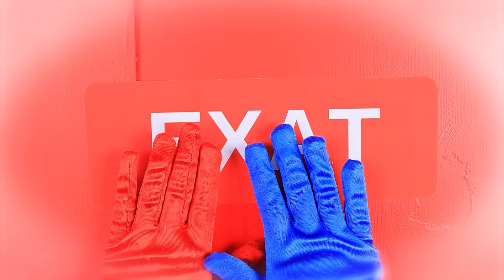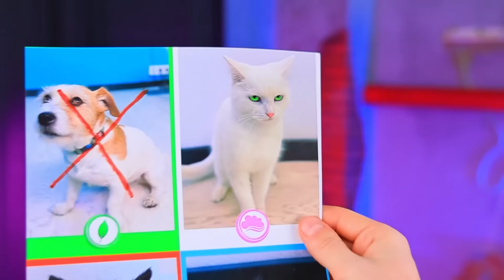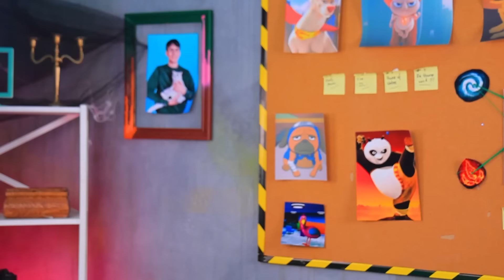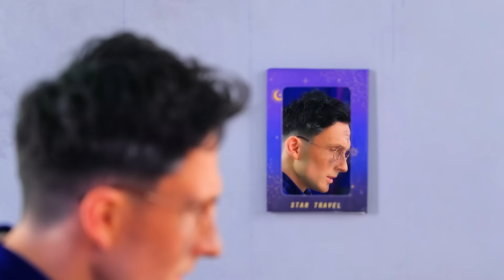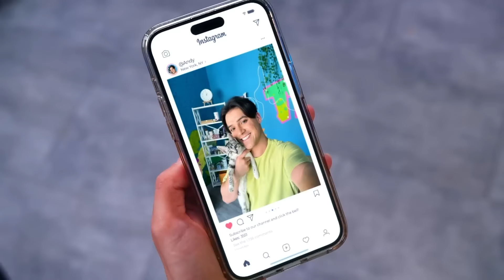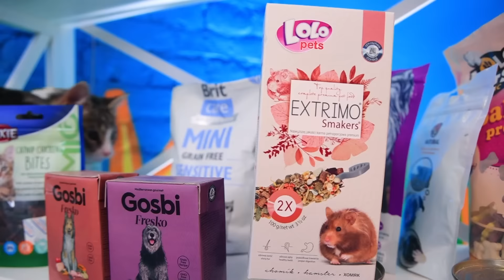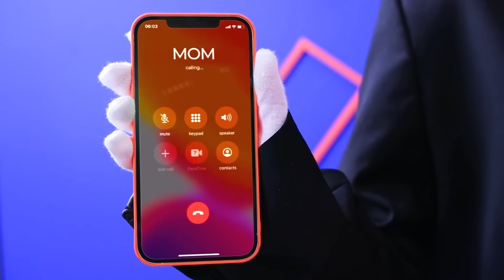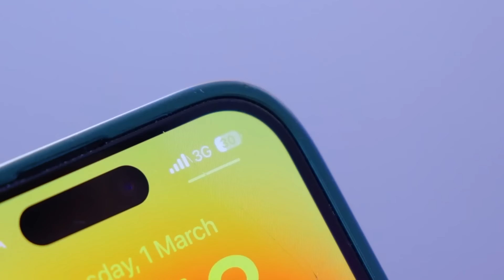Poppy Playtime Bölüm 3! DogDay'i Kim Öldürdü? Gerçek Hayatta Dev İpucu Oyunu!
Küçük Bir Ev İnşa Ediyoruz! | TÜM bildirimleri aç
Poppy Playtime Bölüm 3'ün heyecan verici dünyasına hoş geldiniz! Bu bölümde, "DogDay'i Kim Öldürdü? "yü çevreleyen gizemi araştırıyoruz. DogDay'in Catnap ve Bayan Delight ile dev bir İpucu oyununda karşı karşıya geldiği destansı bir hesaplaşma için bize katılın! Tüyler ürpertici suçun ardındaki gerçeği ortaya çıkarırken, kıvrımlara, dönüşlere ve gerilime hazır olun. Poppy Playtime Bölüm 3'ün gizemini çözerken bu heyecanı kaçırmayın!